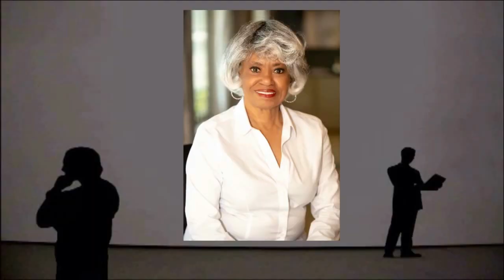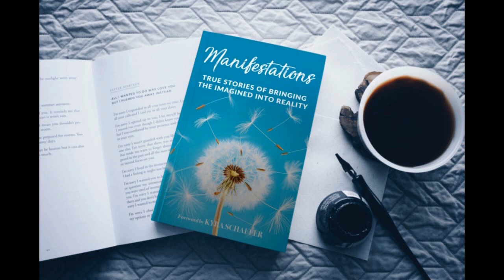True Stories of Manifesting Desires - This Episode is The Business of Manifesting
So you want to start a business!  What kind?  Where?  Who will you serve? How will you do it?  These are all questions we should ask when we want to go solo.  Catherine Cates shares with us her story of manifesting her business by going within.  Join me as I discuss her story and share what it means to go within to find your success.

Today’s story from the International Best Selling Book “Manifestations: True Stories of Bringing The Imagined Into Reality,” will take you where you may have been or may be in today.

I am happy to share with you the true stories of manifesting.  I encourage you to buy your own copy so that you can read the stories and develop the belief that you are capable of “Manifesting The Life You Want.”

You can get the book at this

Improving your current life can be as simple as altering the way you think about yourself, your belief system, your job, or your relationship with others and then, acting on those changes.  We are talking about how our thoughts attract our success or our failure.

This channel is designed for me to share what I love and help you become a better you.  I discuss the Law of Attraction from many masters and cooking, gardening, and just stuff that I think is interesting.

I am a member of the Amazon Services LLC Associates Program an affiliate advertising program designed to provide a means for sites to earn advertising fees by advertising and linking to Amazon.com.  Therefore if you use these links, I will get a commission, and it helps me continue making videos.  It does not affect your pricing.

Think and Grow Rich by Napoleon Hill
Law of Success in 16 Lessons by Napoleon Hill
Outwitting the Devil - The Secret to Freedom and Success

Christianity, The Law of Attraction and The One Command

Manifesting the Life You Want - Prime Directive for Abundant Living

Manifestations: True Stories

Vanity Fair Everyday Extra Absorbent  80 count

Vanity Fair 3-Ply Dinner Impressions Napkins, 240 Count

Lodge 3-Quart Dutch Oven and Skillet Lid Set

Facebook Fanpage and group: CommandingYourLife

What would your life be like if you identified and removed the self-sabotaging behaviors that hold you back?  Receive a free 30minute "Breakthrough Strategy Session" to help you get clear on your life?

Beverly Fells Jones is an internationally known speaker, author, consultant, and seminar leader on the topics of Memory, Empowerment, Leadership, and Success.  She is the author of four best-selling books, including “Manifesting the Life You Want,” and “Christianity, The Law of Attraction and The One Command.”

During her career, she has been a featured speaker at conferences and personally trained well over 2000 people around the world.  Her experiences prepared her to be an entertaining speaker/trainer, advisor, and confidant to individuals and companies who want to perform to their highest capability.